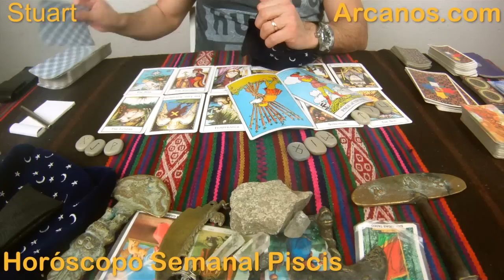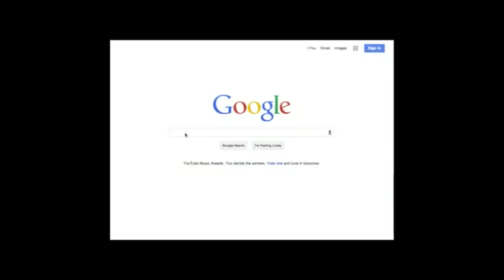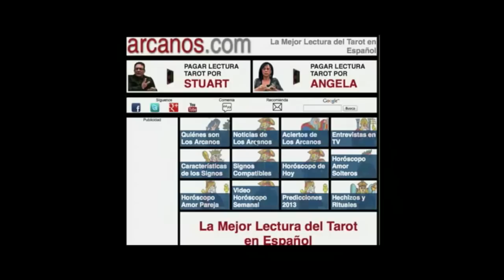Horoscopo Piscis del 19 al 25 de abril 2015 - Lectura del Tarot